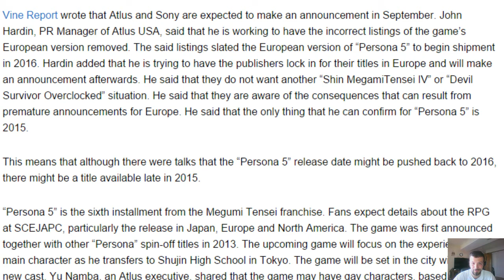Persona 5 coming in SEPTEMBER?! BREAKING NEWS!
Fresh from the rumor mill, Persona 5 could be coming very soon!

We are on Twitch and Twitter @dadbodgames!